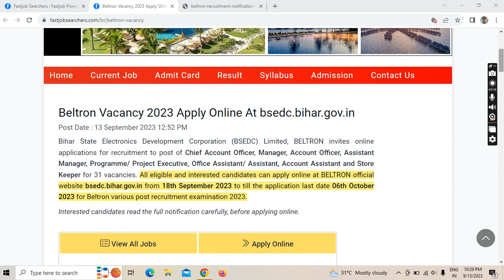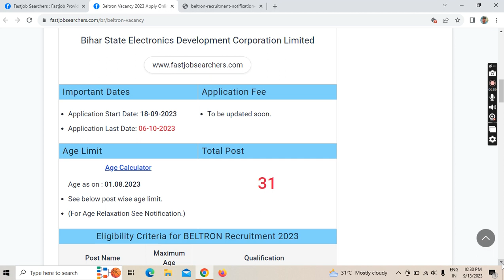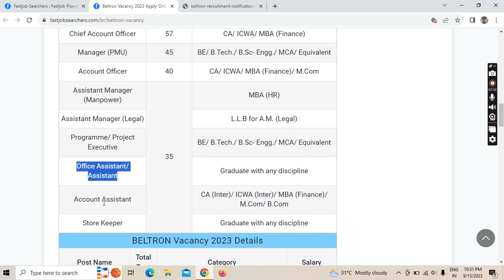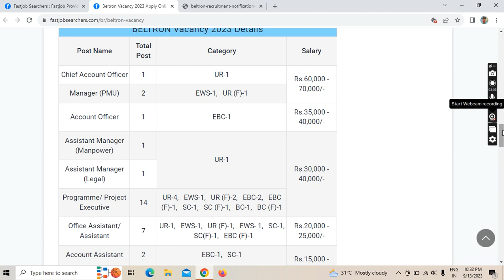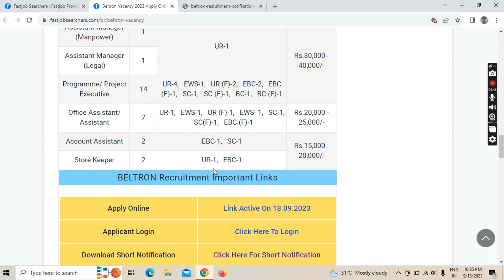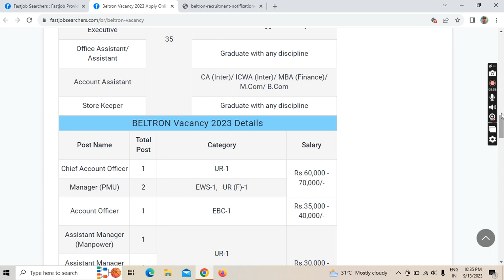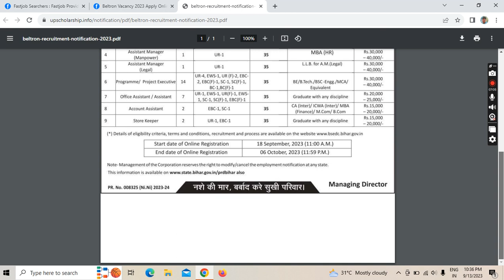Bihar Beltron Job Vacancy 2023 How To Apply Bihar Beltron Vancany 9 types Job Kaise Apply Hoga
Beltron Vacancy 2023

Bihar Beltron Ka From kaise Bharenge
Beltron Ka From kab se ayega
BIhar Ka Beltron  Data Entry Ka JOb kaFrom
Accounting